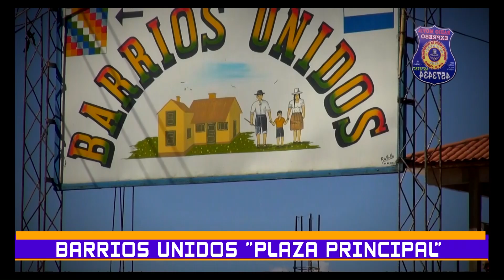SPOT RADIO MOVIL EXPRESO CLIZA